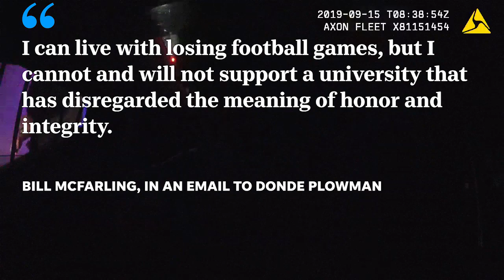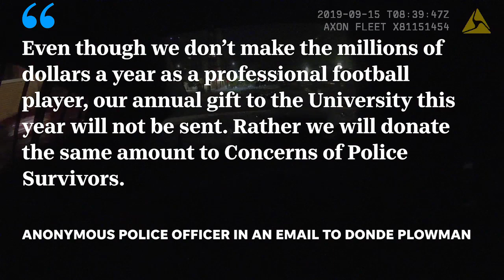Jeremy Banks arrest video unleashed threats to boycott Tennessee football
After University of Tennessee football player Jeremy Banks' arrest video was released, more than 75 people emailed school administrators with complaints, including threats to boycott football games or pull donations.

Many of the people who emailed Chancellor Donde Plowman and interim UT System President Randy Boyd said they were current or former law enforcement officers who were offended by Banks' and coach Jeremy Pruitt’s interactions with UT police after Banks was pulled over in September and ultimately arrested.